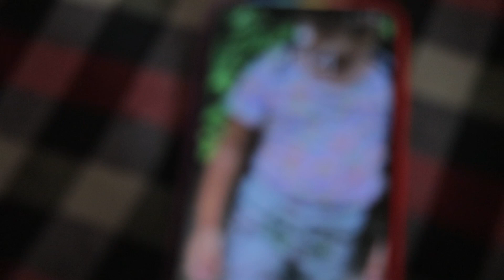meri movie nikal gyi aaj /prank with sister /family Conversation/family kiiii baate / FAMILY FUN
Aahana ka modeling show | MORNING TO EVENING VLOG | DAILY VLOG a day in my life,morning routine

Janpath try on Haul | Janpath shopping haul | try on Haul 2021

in my life/ in my new house 🏡day in the life,day in my life,a day in my life

Random vlog | a day in my life in new house

Banjara Market Haul | Affordable Decor Items | Home Decor Items Shopping Haul | 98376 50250

in my new house 🏡
day in the life,
day in my life,a

daily vlogs,
daily vlogger ankit,
डेली व्लॉग्स,
daily vlog channel names,
daily vloggers,
daily vlogger,

daily vlogs,
daily vlogger ankit,
डेली व्लॉग्स,
daily vloggers,
daily vlogger,

mivi Presenting DuoPods A25, the super compact and stylish TWS with state-of-the-art features! Cheggit now.

Sale live on Amazon now